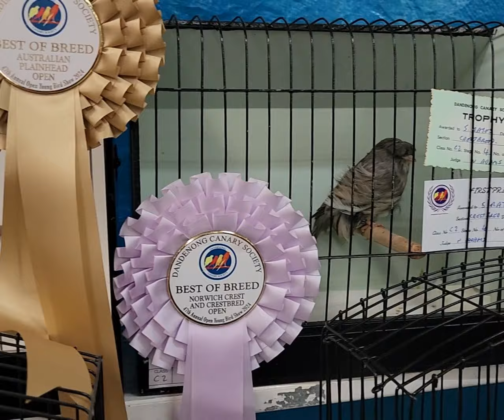Episode - 11 Gloster Canary Australia Dandenong annual show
This episode at the dandenong annual show for 2024 an inside look on the day